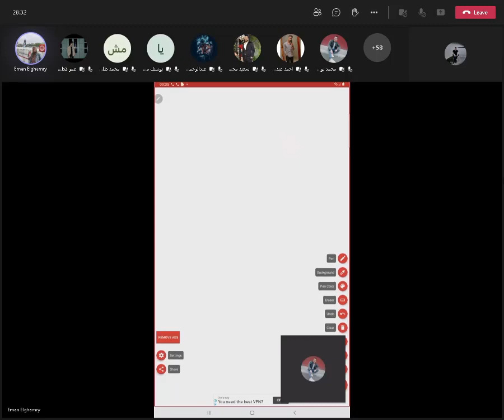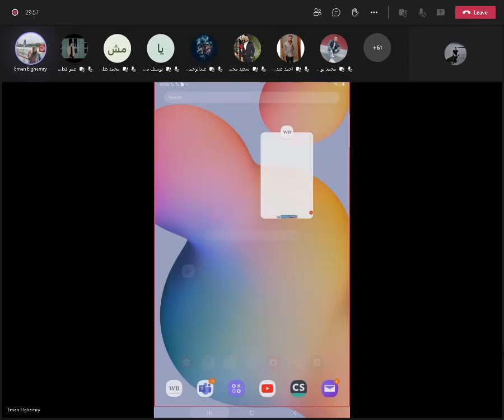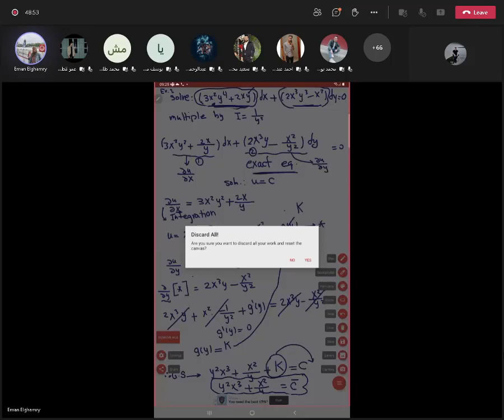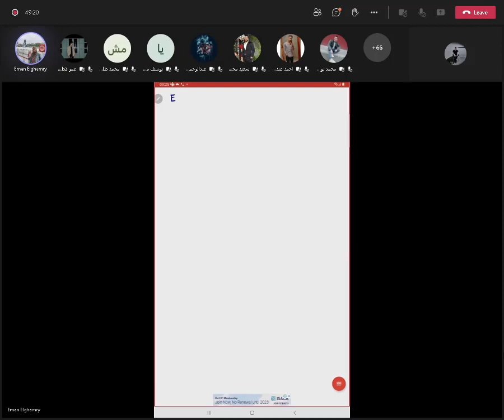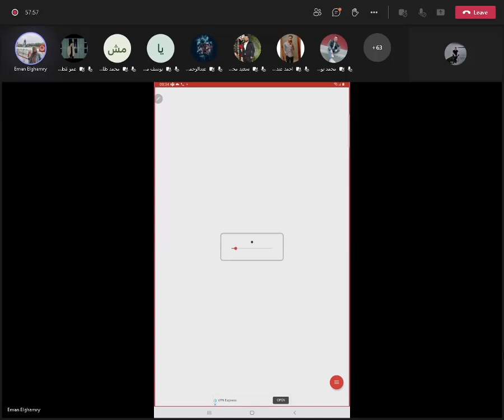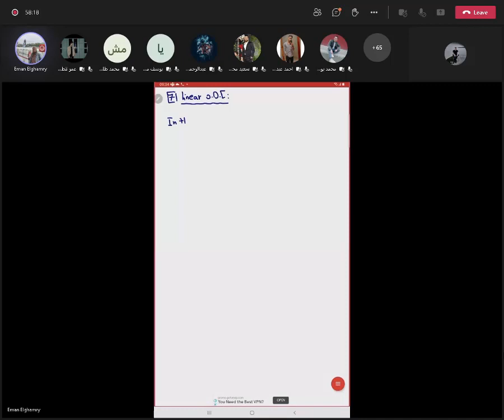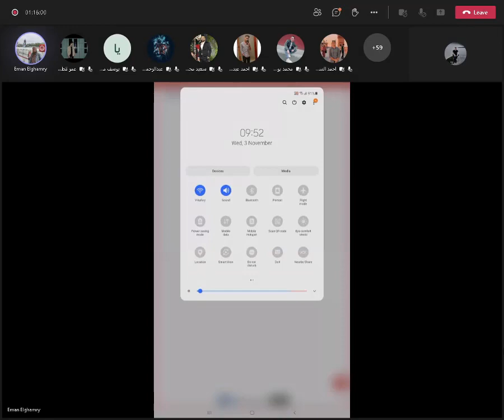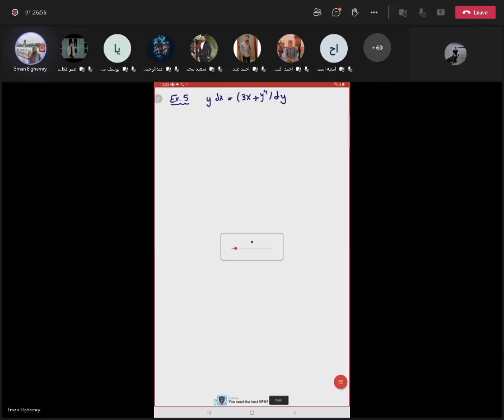المحاضرة الرابعة linear and can be linear د ايمان الغمري